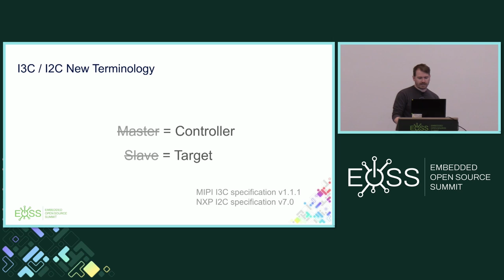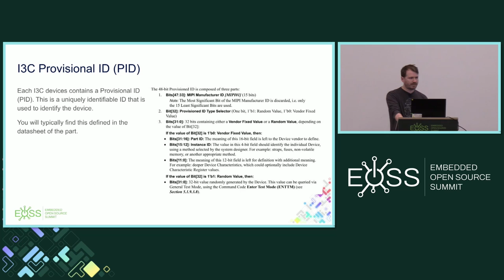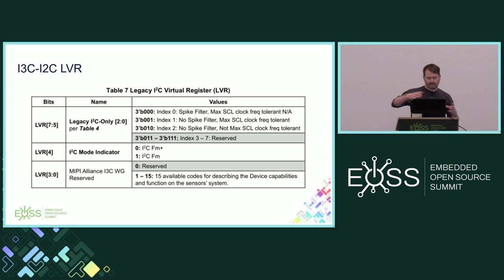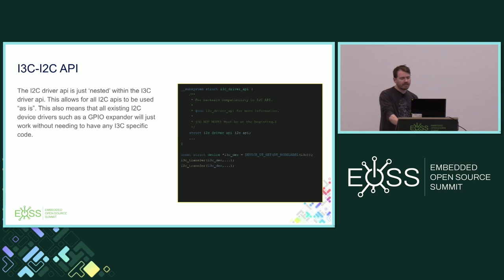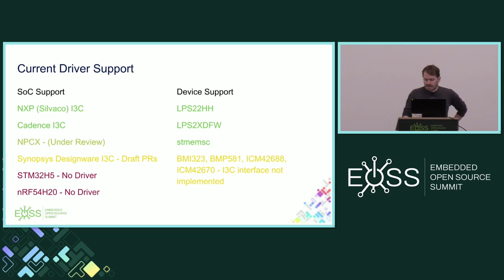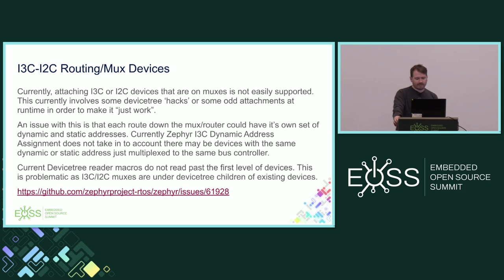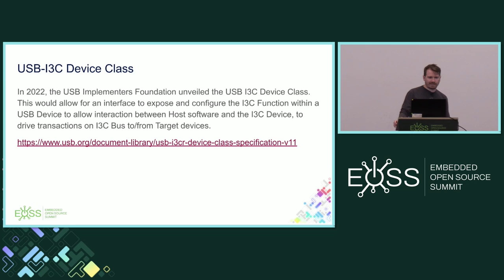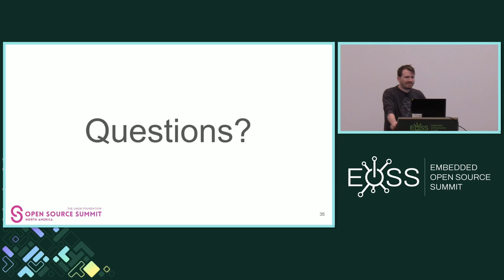Overview of I3C - Ryan McClelland, Meta Reality Labs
The MIPI I3C [Basic] v1.1.1 Specification is quite long and I hope to demystify it for some people. This would include how I3C is different (and better) than I2C and SPI. How I3C works with all the new features that make it very different from I2C. What currently exists in the Zephyr Subsystem. An explanation of all the terminology that I3C uses. How I3C CCC commands can be used. How addresses are assigned in I3C. How I2C devices can still fit on an I3C bus. What existing off-the-shelf devices use I3C. What could come in the future for the system for more implementations of the specification such as I3C Timing Modes, High Data Rates, I3C Shell, and the USB-I3C device class. Zephyr I3C